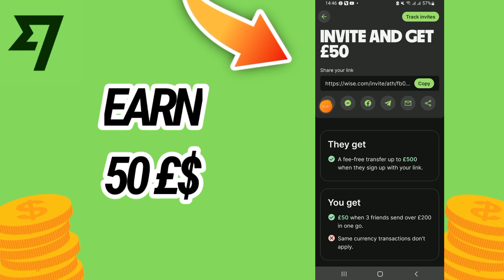How To Earn 50 £$ On Wise App